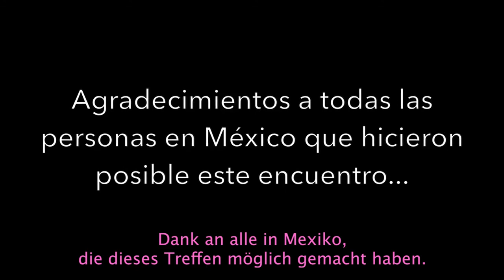Gespräch mit dem Subcomandante Moisés - Conversación con el Subcomandante Moisés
Russland-Mexiko 2016, Produktion: Colectivo Chto Delat, 34 min., Color, Spanisch-Russisch mit dt. UT

In diesem Gespräch antwortet der Subcomandante Insurgente Moisés – als Sprecher des EZLN – auf die Fragen des russischen Kollektivs Chto Delat zu zapatistischer Autonomie, basis-demokratischer Selbstregierung, politischer Organisierung und Ökonomie, der eigenständigen Organisierung der zapatistischen Compañeras – und was es bedeutet Zapatista zu sein – unabhängig davon, an welchem Ort mensch lebt.
Es ist eines der wenigen aktuellen Interviews des SupMoy, das bisher veröffentlicht wurde.

Conversación del Subcomandante Insurgente Moisés – vocero del EZLN – con el colectivo ruso Chto Delat en Chiapas, México, en el año 2016. Como la voz de cien miles de zapatistas el SupMoy habla sobre la lucha y las necesidades de l@s compañer@s bases de apoyo del EZLN (que ell@s mism@s las definen): las comunidades, los pueblos zapatistas.
El Sup nos cuenta cómo se construyen su autonomía y lo que falta todavía. Nos explica cómo las compañeras – su lucha y organización – son la base más sólida y creativa de la autonomía zapatista.